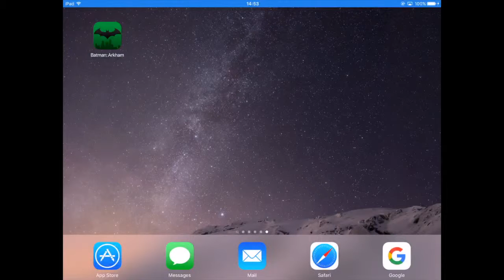Batman: Arkham Underworld | Campaign | #05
Batman Arkham Underworld campaign gameplay